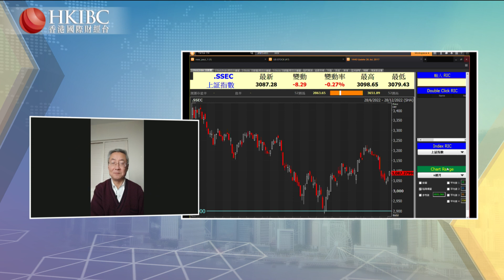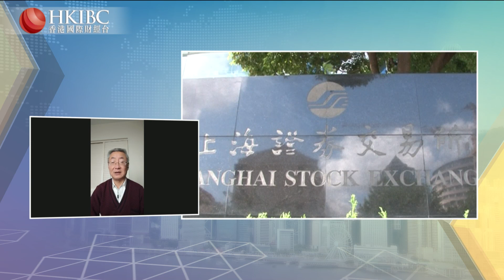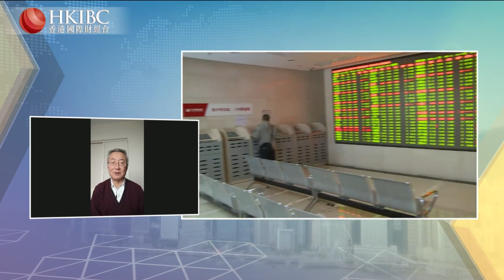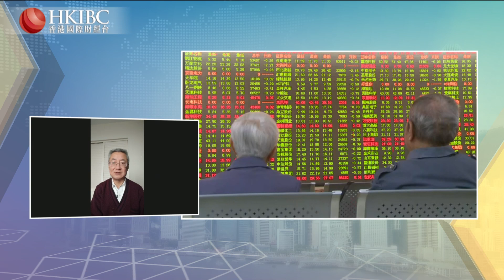【20221228】「投資朋友圈」如何看待2022年最後幾天的行情？@錢啟敏 香港國際財經台 HKIBC#